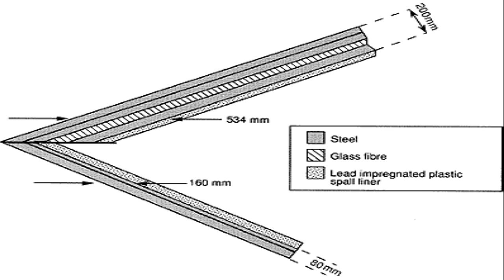The 12 Tanks Of Christmas - Matsimus Sing Along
Enjoy some festive armored vehicle fun as we sing the 12 Days of Christmas with some military spice to the traditional song of the day!

Whether you like tanks or love Xmas! This should bring a smile to your face this Holiday season!

P.S. I may have been influenced to make this by some "eggnog"

Hope you enjoy! Merry Christmas!

Matsimus Gaming